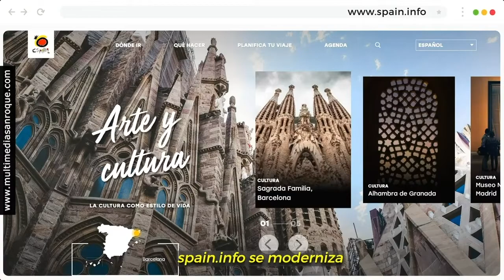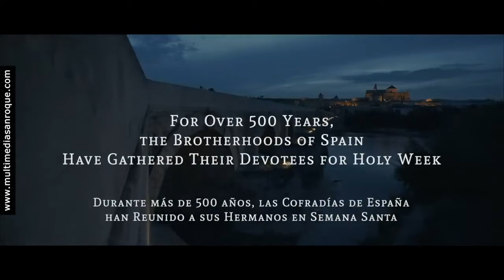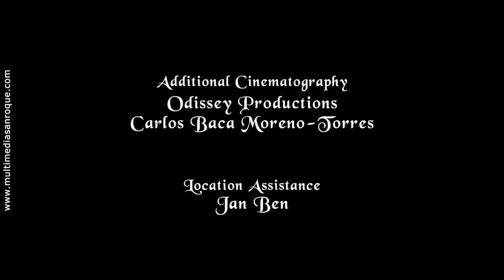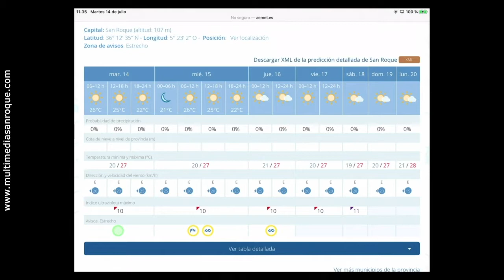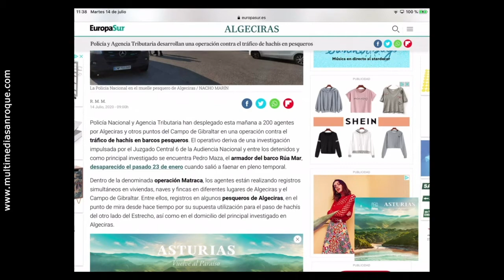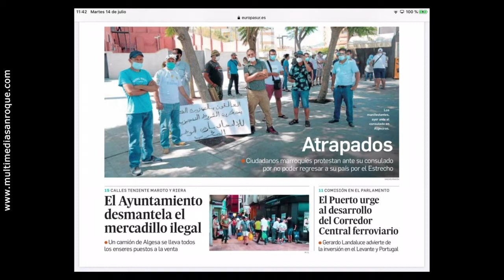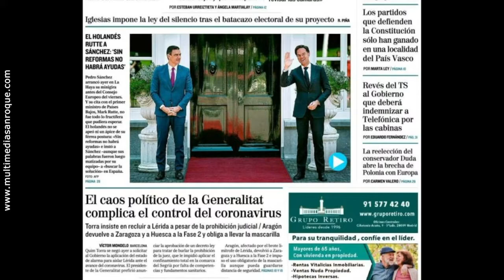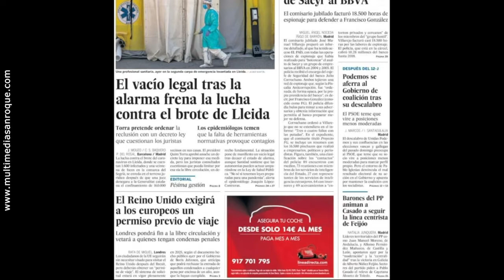PROGRAMA TU MAÑANA MARTES 14 JULIO 2020